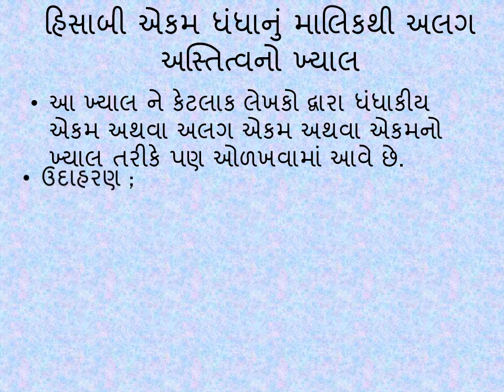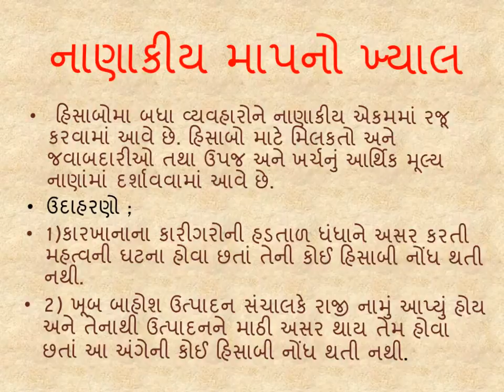ધો.૧૧ કોમર્સ હિસાબી સિદ્ધાંતો ખ્યાલો અને પ્રણાલિકા BY KRUPESH G NAIK